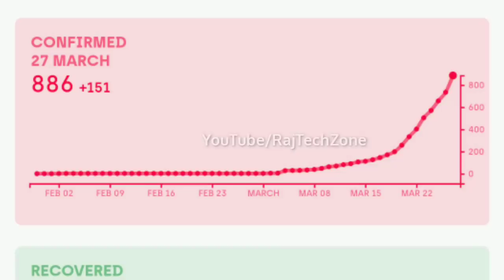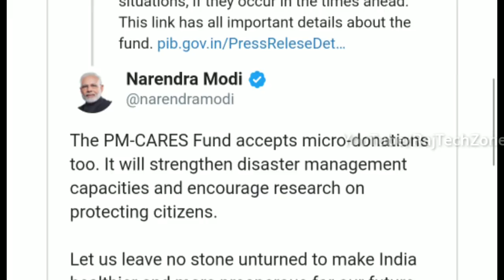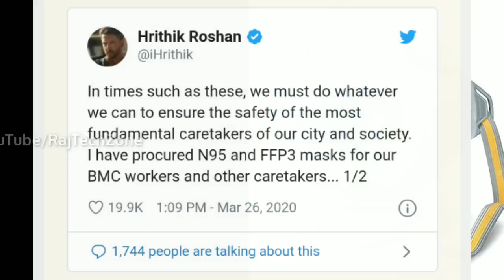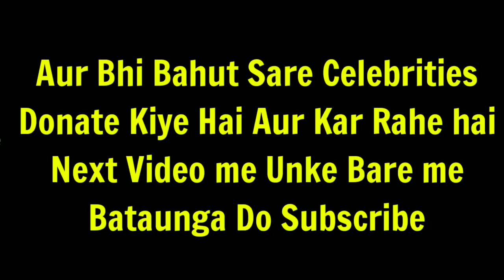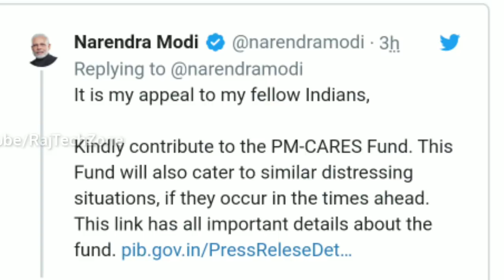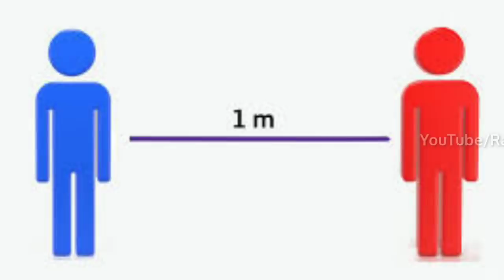Corona Virus के लिए Akshay Kumar ने ₹25 करोड़ दान किया | Parbhas ने ₹4 करोड़ | Covid19 Donation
So Guys...Iss Video me Maine Apko Bataya hai ke COVID19 means Corona Virus se Jung Jitne ke lie. Hamre Bollywood ke sitaro ke sath sath South ke Stars ne Kitne Donation Diye...

So video ko Last takk watch jarur karna...

Video ko Like aur jayada se jayada Share Jarur Karna...Aur Aap v Jarur Donate Karna👇👇👇

Name of the Account: PM CARES

Account Number: 2121PM20202

 IFSC Code: SBIN0000691

Name of Bank & Branch:

💠State Bank of India, New Delhi Main Branch

UPI ID: pmcares@sbi

 pmindia.gov.in

 💠using following methods:
1.Debit Cards and Credit Cards
2.Internet Banking
3.UPI (BHIM, PhonePe, Amazon Pay, Google Pay, PayTM, Mobikwik, etc.)
4.RTGS / NEFT

🙏🙏Stay Home Keep Social Distance Wash Your Hand Follow Lockdown & Save Life🙏🙏🙏